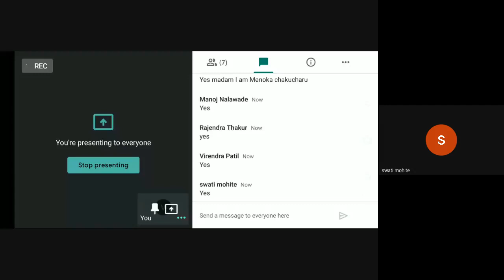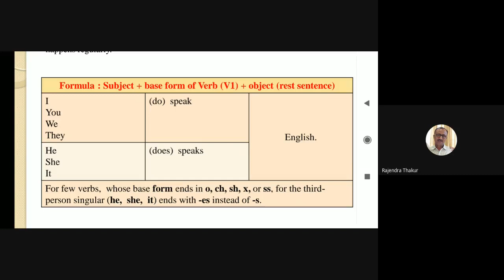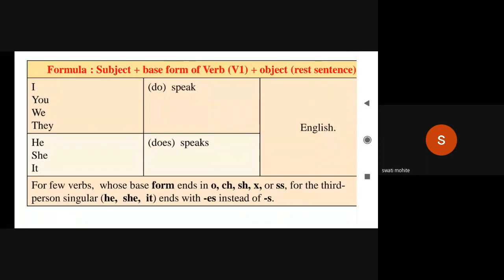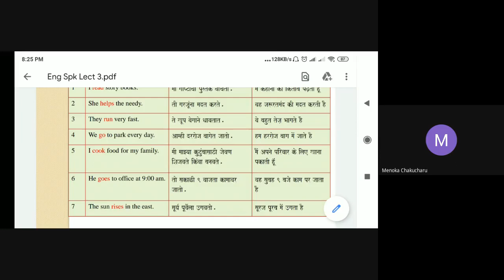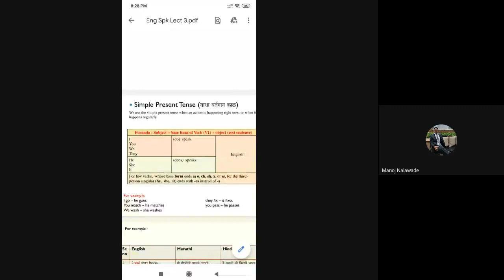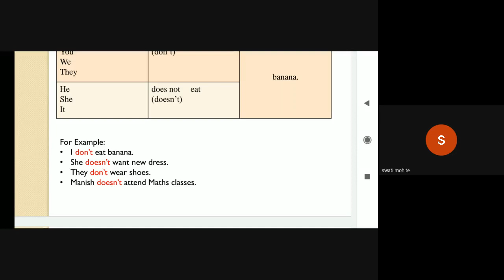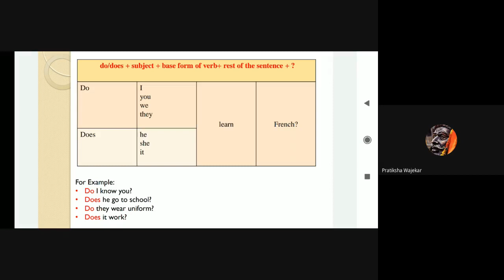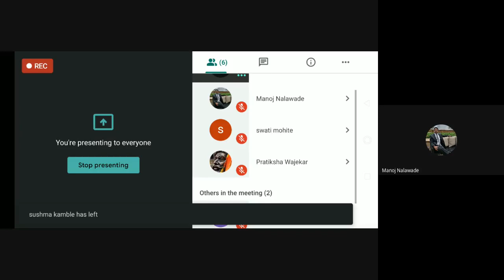L3 SA Online English Speaking classes Session 2 26 08 2020 8pm